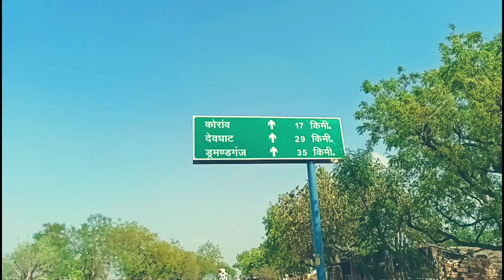Meja market vlog prayagraj || मेजा मार्केट प्रयागराज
hello doston to kaise hain aap log mujhe asha hogi ki aap log acche honge aur swasth honge aur mast honge to doston is video mein maine major khas maja market ka video block dikhaya hai jo ki aap log dekh sakte hain meja market ka kuchh hai view jo ki kafi achcha hai aur meja market ek bahut hi purana market hai meja market ke pass mein ek college bhi hai RBS college jiska pura naam RBS mahavidyalay meja Prayagraj hai aur Prayagraj se Kareeb 40 kilometer dur meja road ke bad 12 kilometer aur dur jaane per meja padta hai jo ki meja mein thana Kotwali aur tahsil bhi maujud hai aur yah hamesha Kuran se Kareeb 27 kilometer dur hai aur meja Jungle ke pahadi ilake per basa hua ek Nagar hai jo ki I Hui meja janpad ke log yah market mein visit karte Hain aur apne dukaanon per saman khareed ke Hain aur meja ka yah market kafi kam jagah mein market sthit hai aur Market mein kafi jyada jaam lagta hai

aur doston maine meja market aur korav Market aur ladiyari Market aur rateora Market aur bahut sare marketon ka block banaya hai to aap log jakar mere channel per visit kariye 🙂🙂

to hello doston agar aap logon Ko Mera video achcha Laga Ho to please mere video ko like kariye aur mere channel ko subscribe kariye aur jitne log meja se Hain please comment kariye 🙂 taki main motivate hun aur aur jagah ka video banaun aur gais main sabka comment check karta hun to please aap log comment jarur kariye

please support karo doston 🙏🏻🙏🏻🙏🏻